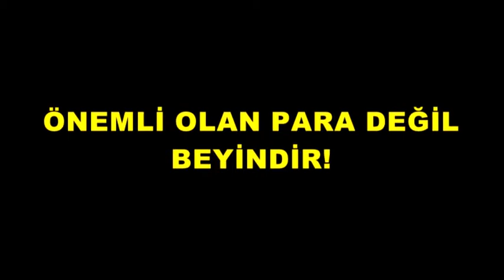HAYATİ YAZICI VTR